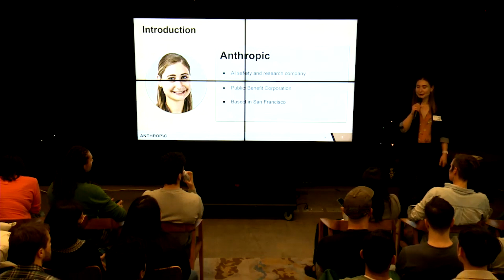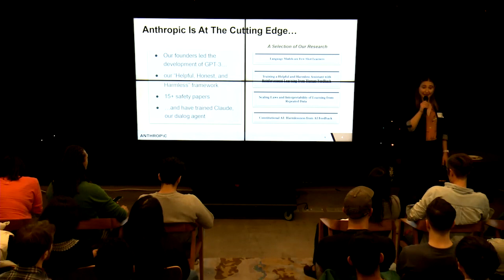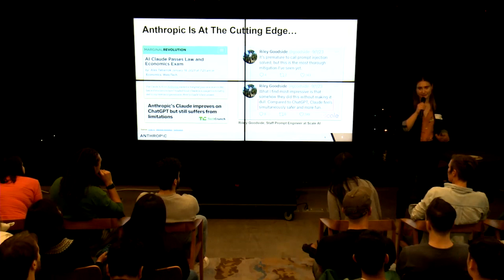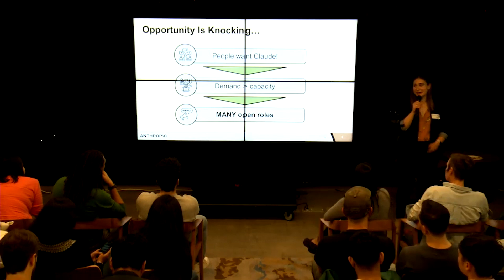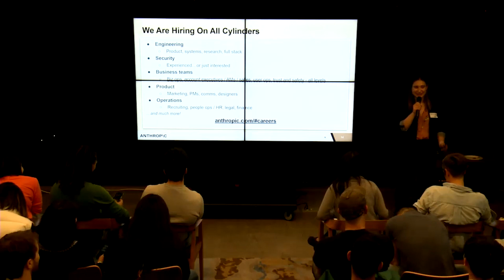Anthropic - Daniela Amodei | Founders You Should Know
Founder: Daniela Amodei
Company: Anthropic
Anthropic is building reliable, interpretable, and steerable AI systems
Founders You Should Know brings founders of inflecting startups with top operators looking for their next career opportunity.